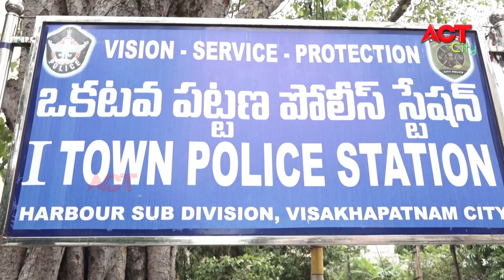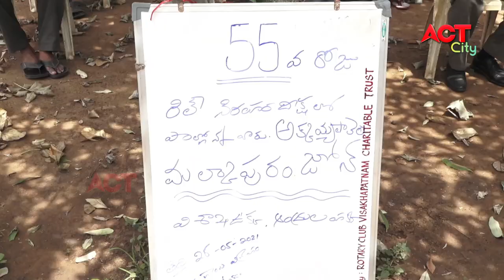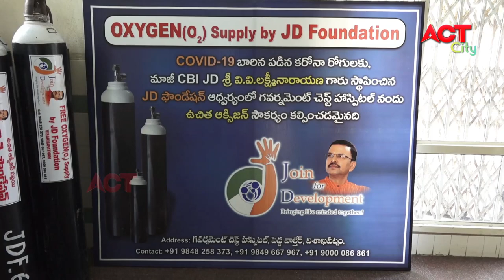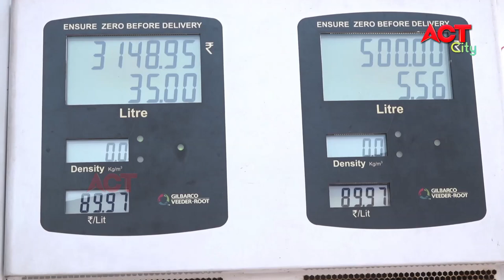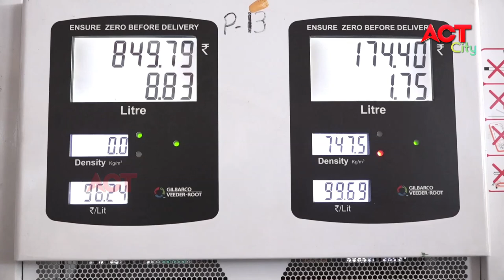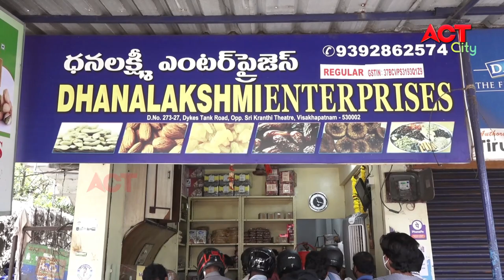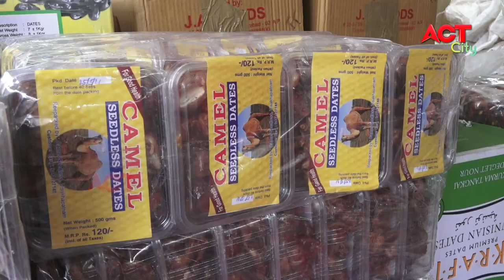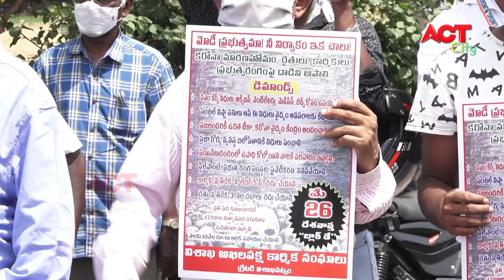EVENING ACT CITY VIZAG NEWS 26-05-2021